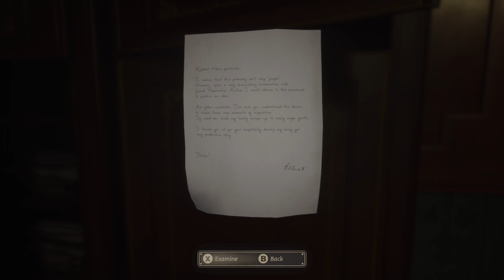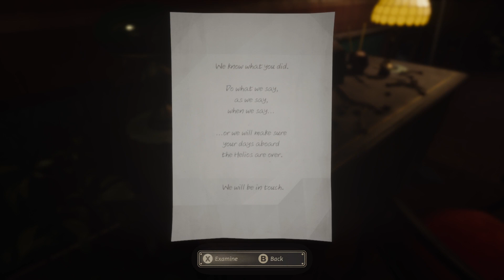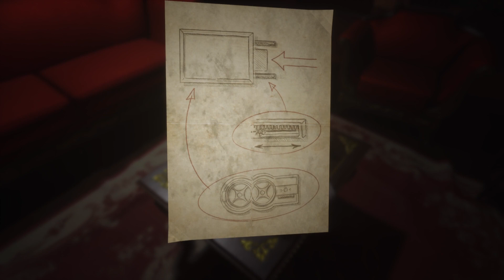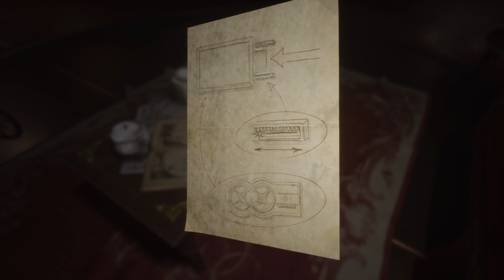The Home Of Hestia - Ep 2 - Close to the Sun Gameplay/Walkthrough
The Home Of Hestia - Close to the Sun Gameplay/Walkthrough